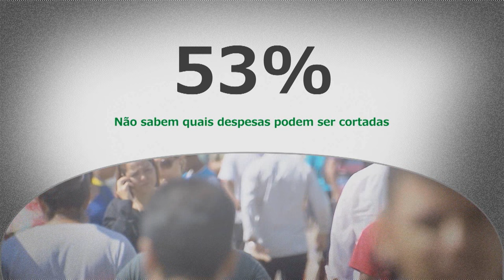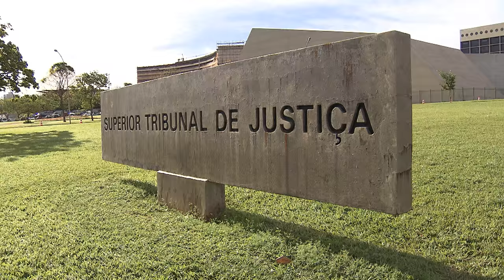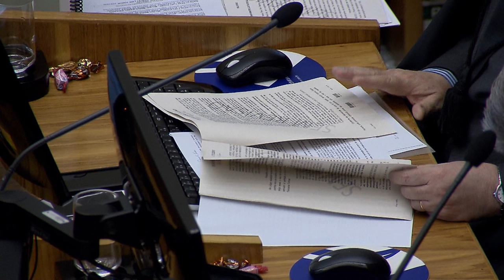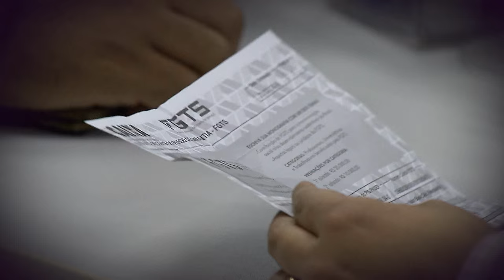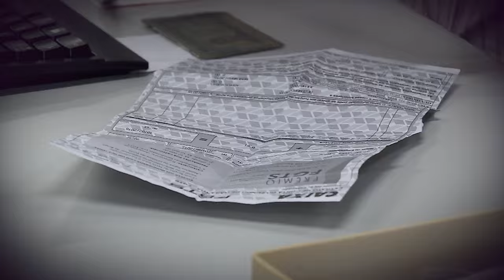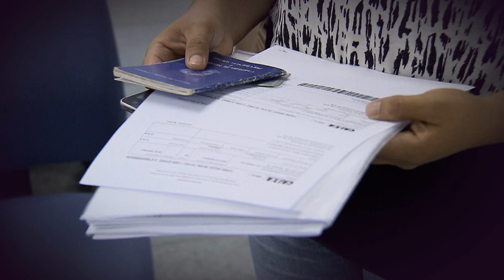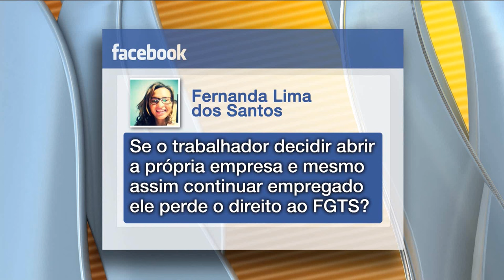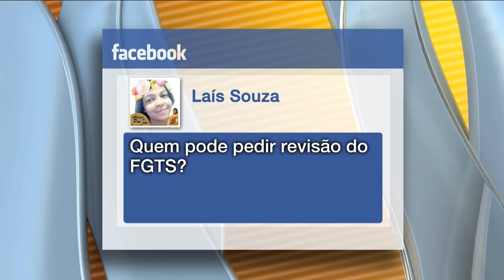STJN nº104: FGTS (14/05/2016)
O tema do STJ Notícias é FGTS. Quem tem direito e quando se pode retirar? Como acompanhar os depósitos mensais da empresa empregadora e o que fazer quando isso não acontece?

Dúvidas serão respondidas no estúdio do programa por um especialista.

Os telespectadores participam com perguntas enviadas por meio da página do STJ no facebook e também pelo whatsapp.